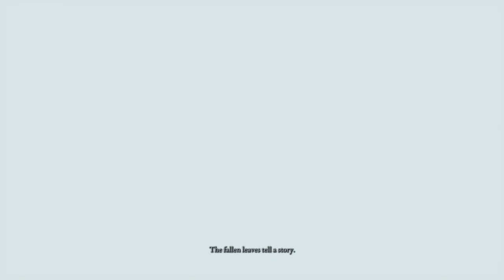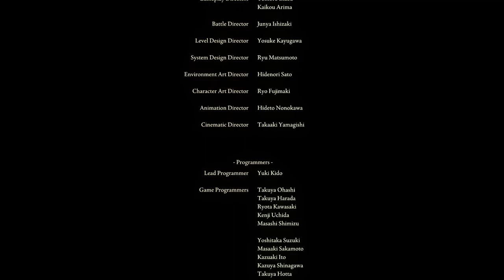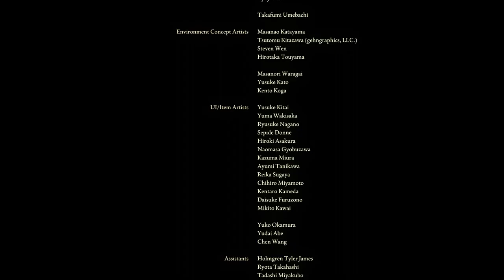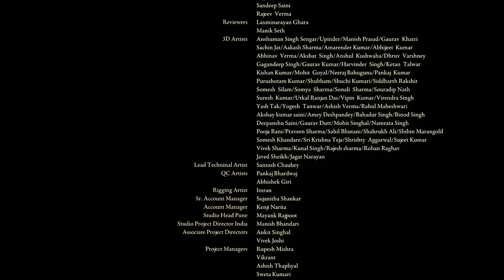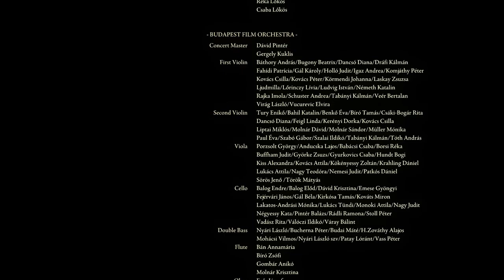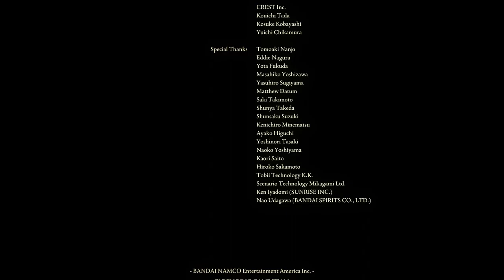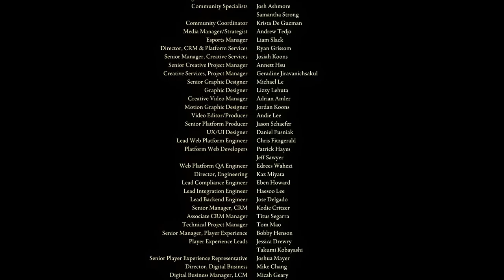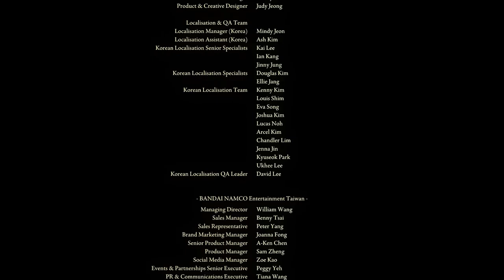[Longplay] ELDEN RING [13/13] Farum Azula - Maliketh & burn Erdtree - Shunning G, Dungeater & to end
[Longplay] ELDEN RING [13/13] Crumbling Farum Azula - Maliketh & burning the Erdtree - Shunning Grounds, Dung eater & to end